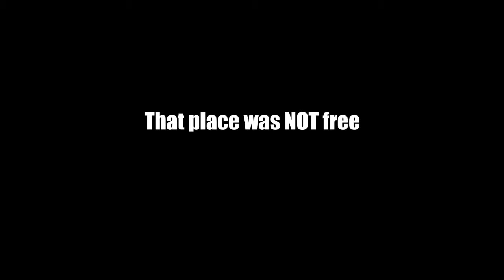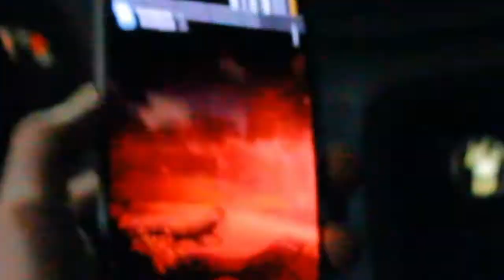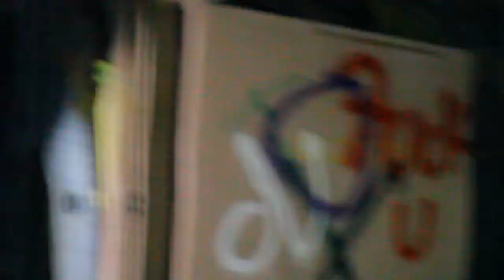Exploring Parkway West Regional Hospital (Now Demolished)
In the first of the two part series, I hang out with my friends on the East coast and explore a haunted hospital for New years eve, it was a lot of fun